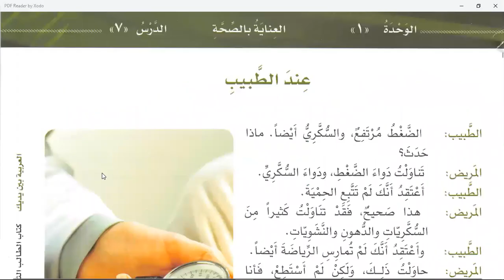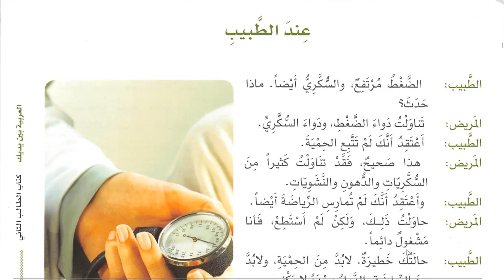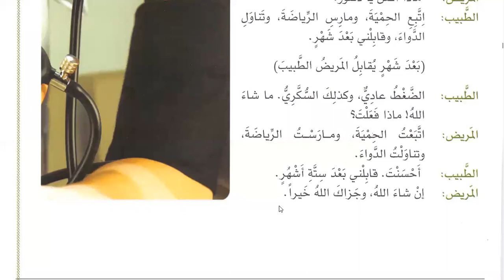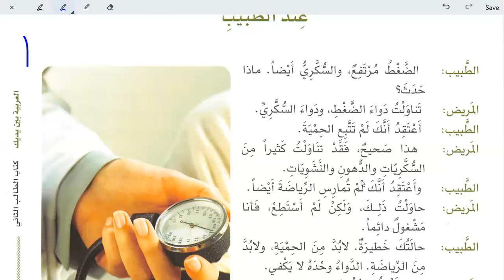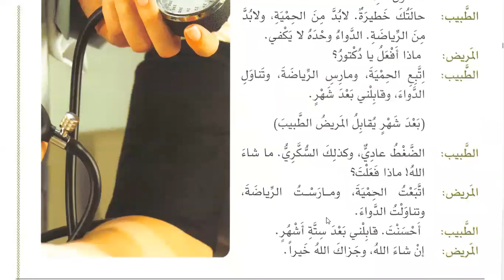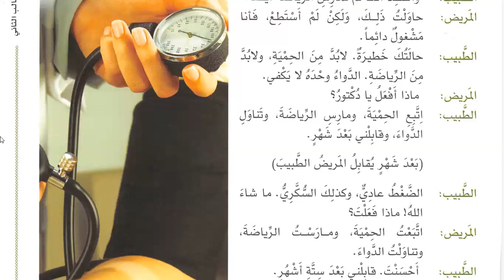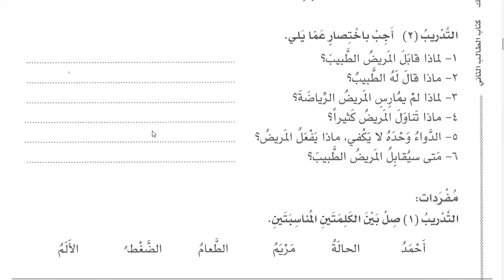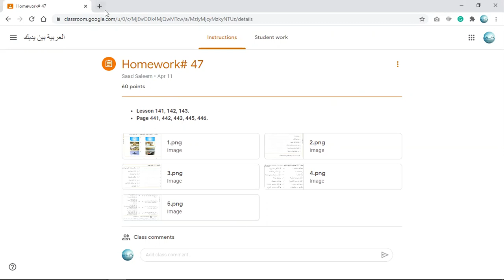Class 142 | Al Arabiyyahtu Bayna Yadayk Book 2 Part 1 in English Lesson 7 | Learn Arabic Online